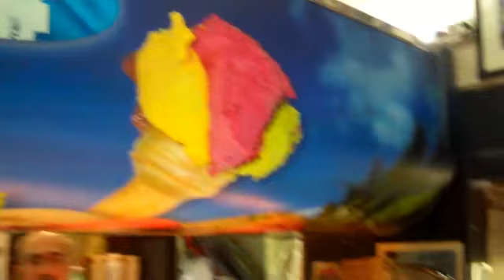Pattinatta Notturna dei Babbi Natali Roma centro 22 12 2010